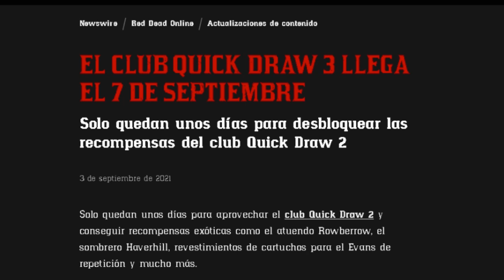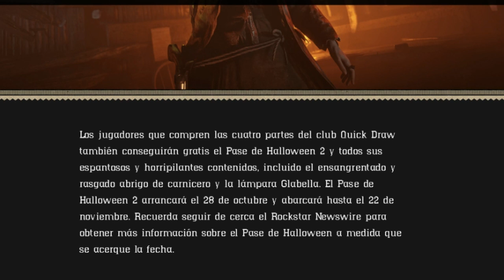NOVEDADES PASE *QUICK DRAW 3 y 4* y *HALLOWEEN 2* RED DEAD REDEMPTION 2 ONLINE